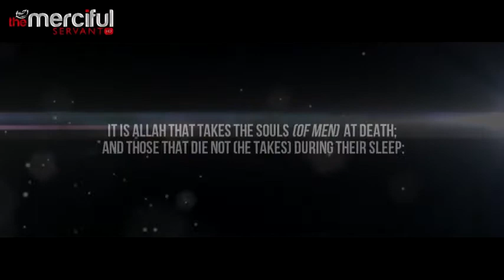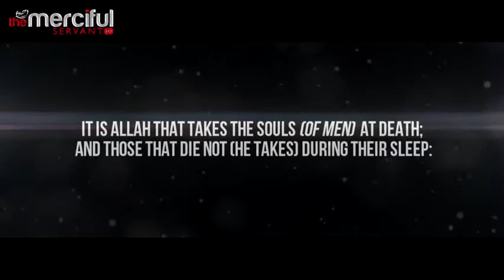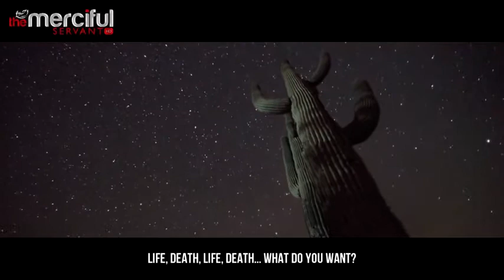Sleep is the Minor Death Powerful Reminder Mohammed Hoblos